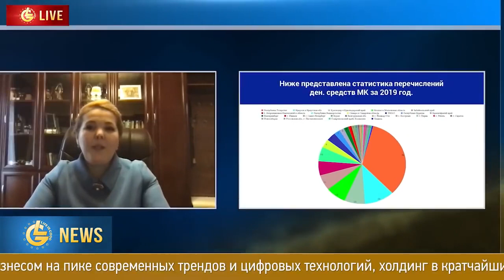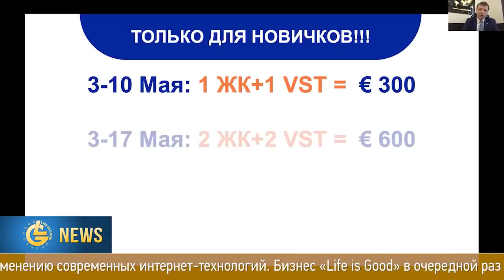Новости Life is Good - Выпуск 65